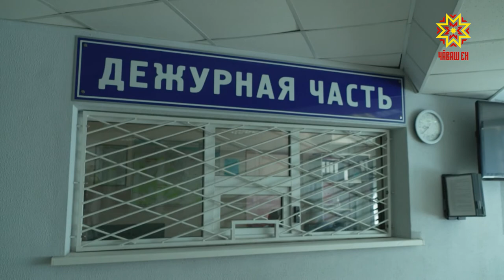За 4 месяца на уловки интернет мошенников попались более 800 жителей Чебоксар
Профилактика бесконтактных хищений и организация безопасного летнего отдыха детей — эти вопросы стали главными на Общественном совете при МВД Чувашии.